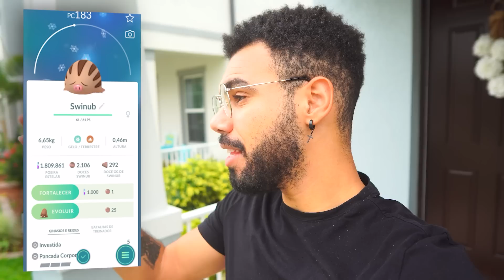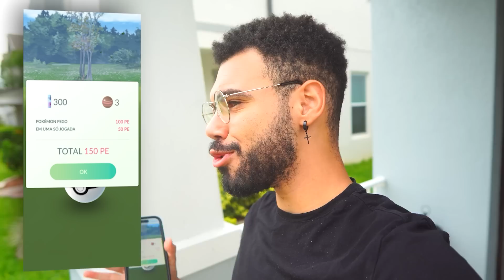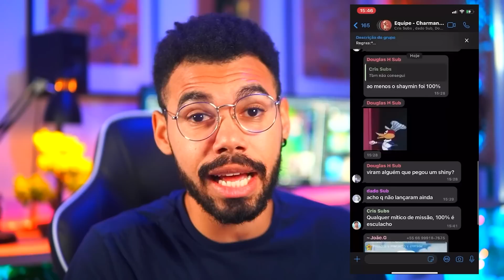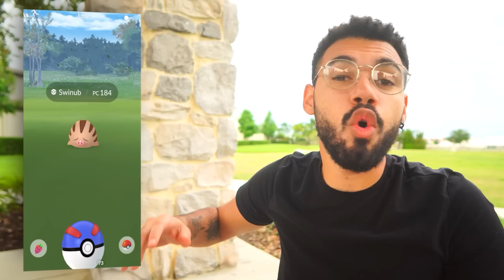HACKER vs CANELA no MAIOR EVENTO DE TODOS!! 😵🤯🔥